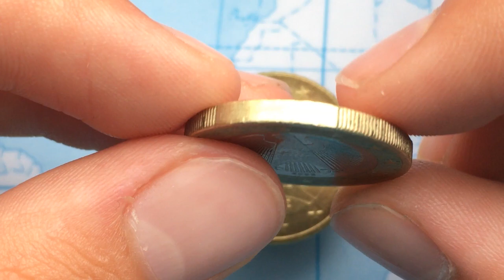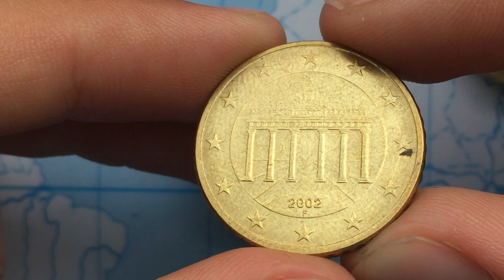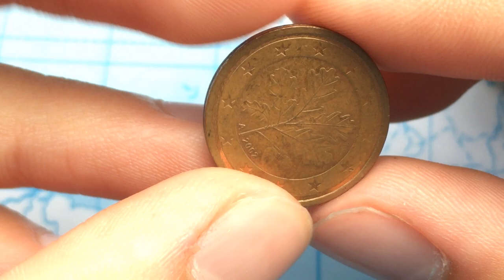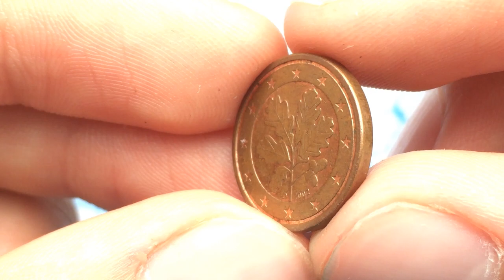1,2,5,10,20,50 CENT DEUTSCHLAND 1,2 Euro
1,2,5,10,20,50 CENT DEUTSCHLAND 1,2 Euro
2 Euro DEUTSCHLAND